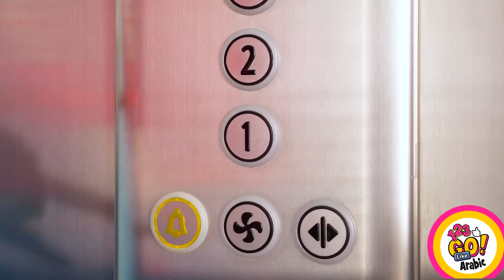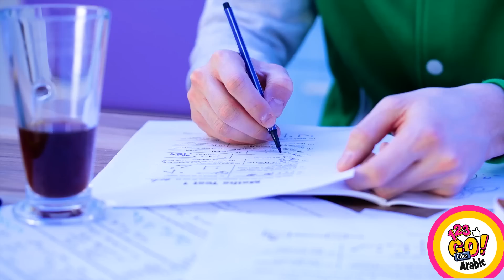حيل طعام لذيذة || حيل طبخ وأدوات مدهشة في المطبخ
استعدوا لمفاجأة كل أصدقائكم بهذه الأفكار البسيطة والعبقرية بالطعام، ستقضون وقتاً مرحاً ولذيذاً.
حيل طعام توفر وقتكم وجهدكم، لتستمتعوا بمغامرات لذيذة في المطبخ.